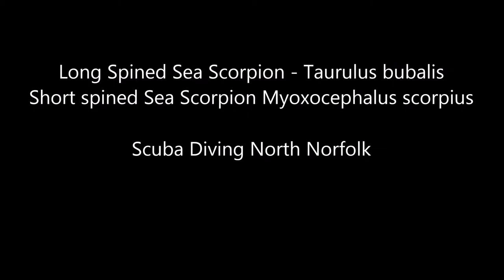Scorpion Fish Long Spined Sea Scorpion Taurulus bubalis Short spined Sea Scorpion Myoxocephalus sc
Scorpion Fish. Long Spined Sea Scorpion Taurulus bubalis. Short spined Sea Scorpion Myoxocephalus scorpius. Scuba Diving North Norfolk